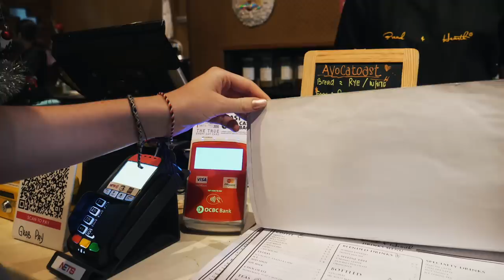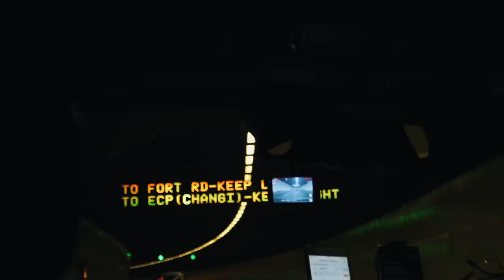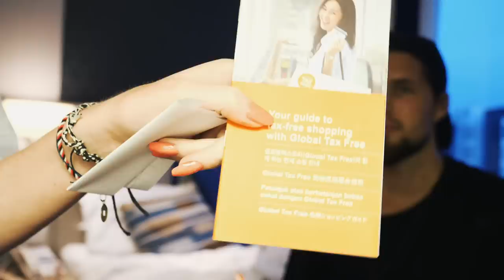Incredible Singapore Shopping Malls, CHEAP PRICES!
insta: thejuicyvlog / georgewarringtonuk / lucydagostino_
twitter: @georgew93 / @lucydagostino_ / thejuicyvlog

OUR GEAR (Aff)
Travel Bags
Main Camera: (Panasonic GH5)
Wide Lens
B-Roll Lens
Small Camera (Canon g7x)
SD Card
Rode Microphone
Postcast Microphone